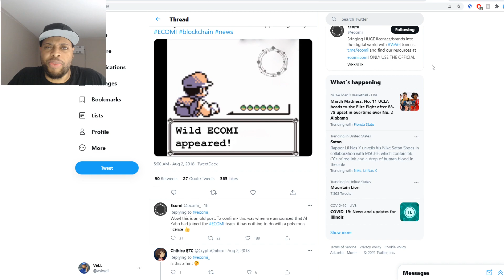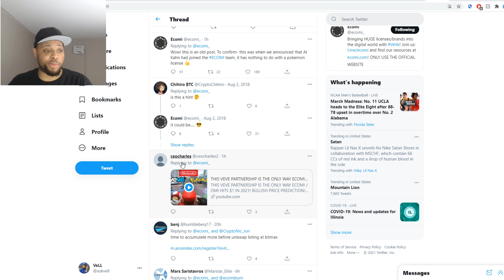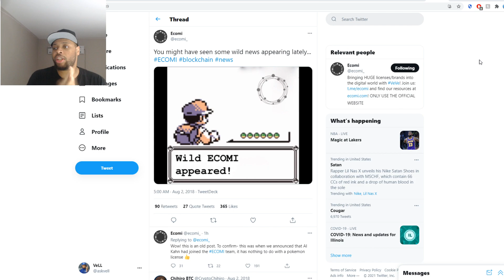VEVE RESPONDED TO MY POKEMON NFT CONFIRMED VIDEO!!! IS IT REALLY COMING TO ECOMI / OMI IN 2021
VEVE RESPONDED TO MY POKEMON NFT CONFIRMED VIDEO!!! IS IT REALLY COMING TO ECOMI / OMI IN 2021 | Cavell Anderson